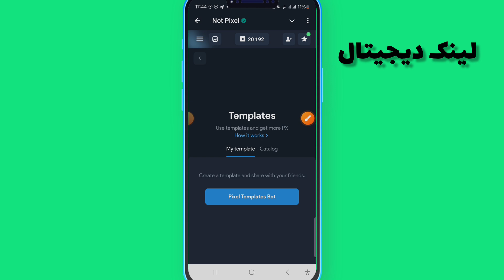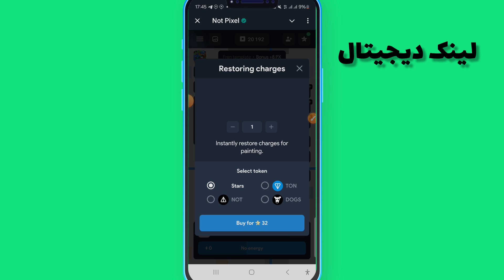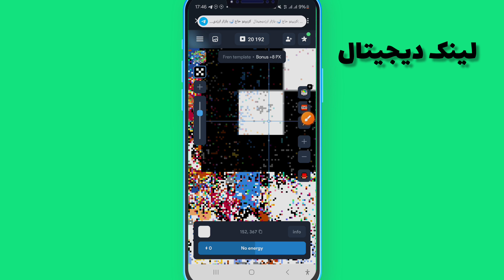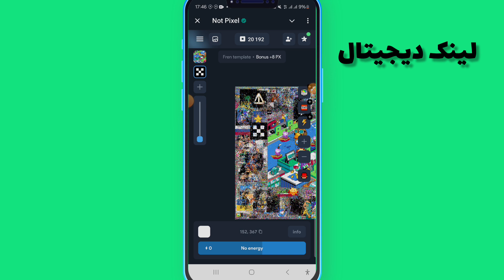آپدیت نات پیکسل حل مشکلات چرا امتیاز صفر بهم میده|10برابر بیشتر نات پیکسل بگیرید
آپدیت نات پیکسل حل مشکلات چرا امتیاز صفر بهم میده

برسی مشکلات نات پیکسل

اطلاعات کامل پروژه در ویدو

کانال تلگرام ما جهت آپدیت های